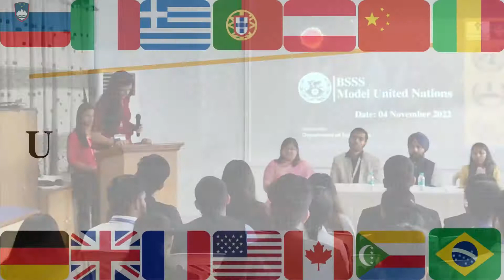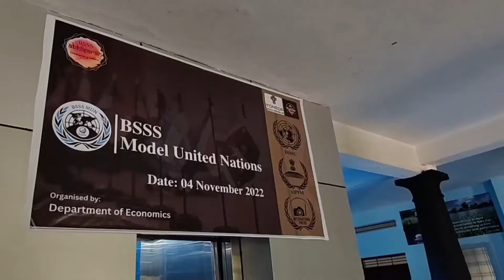Sneak-peak into BSSS Model United nations ’22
Sneak-peak into BSSS Model United nations ’22 held on 04 th November 2022 at The Bhopal School of
Social Sciences